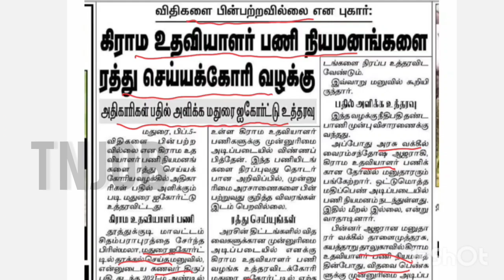கிராம உதவியாளர் பணி நேர்முகத் தேர்வு நீதிமன்றத்தில் வழக்கு